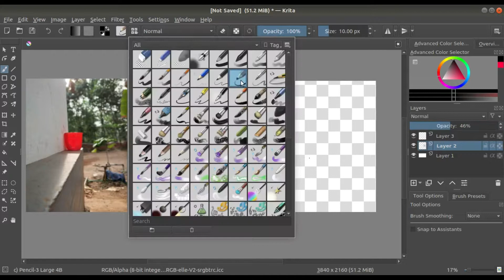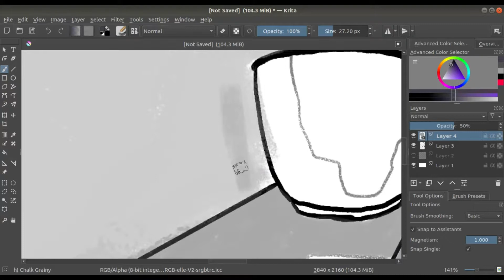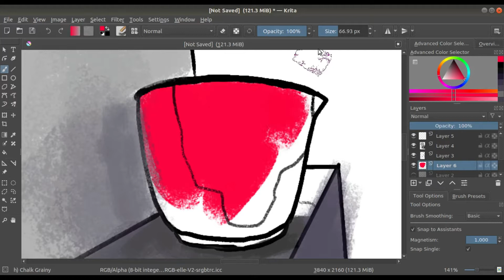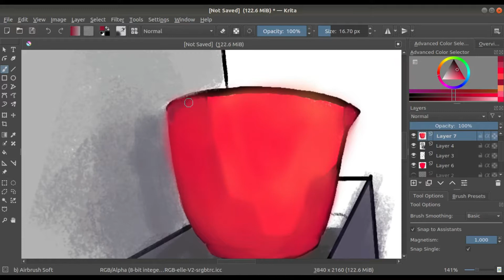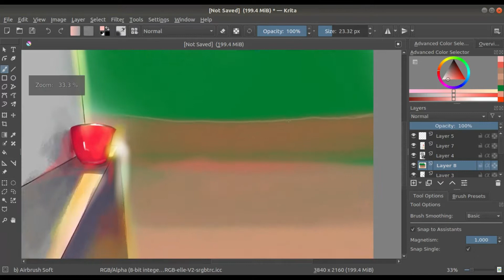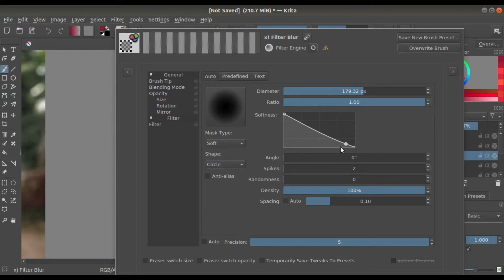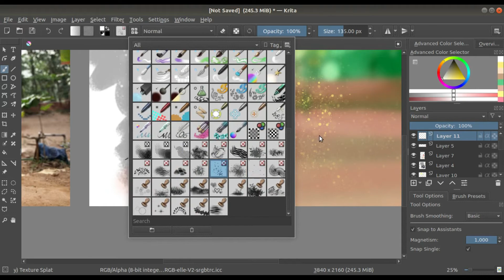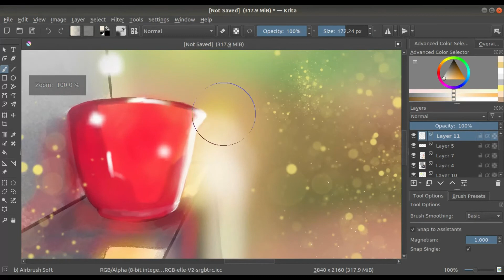The Cup | Painting Light Effects - Speed painting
Here how to paint a cup on a shiny day.